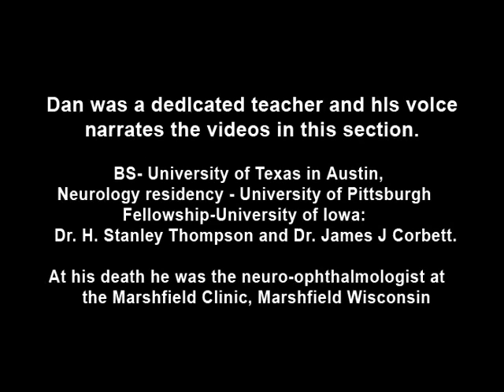Latent Nystagmus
Example of a patient with latent nystagmus. Demonstrates a lack of oscillations in forward gaze, followed by the occlusion of each eye, showing how this generates a jerking oscillation in the non-occluded eye away from the occluded eye.